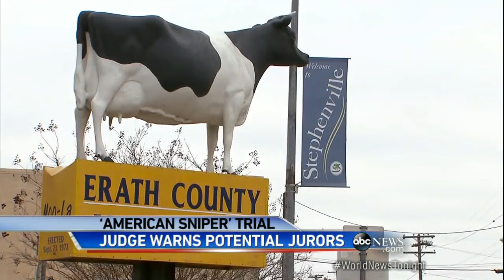‘American Sniper’ Trial: Murder of Chris Kyle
A sleepy Texas town is getting quite the wake-up call after the death of former US Navy SEAL Chris Kyle. Barricades and bomb dogs were around the courthouse.  Inside,  hundreds of potentials jurors--more than a few in cowboy boots and camouflaged--are being screened to find 12 jurors plus two alternates who will write the real-life sequel to the blockbuster ‘American Sniper.’